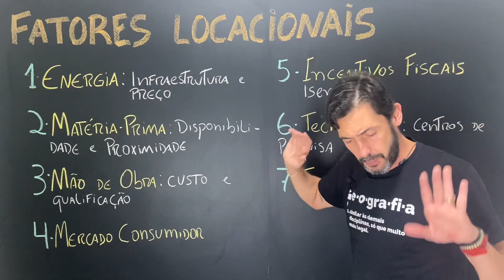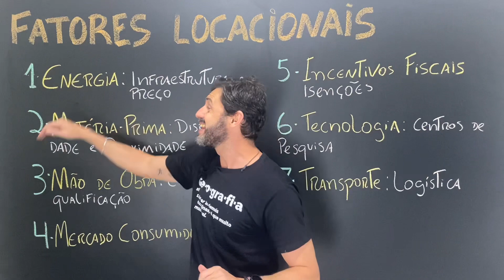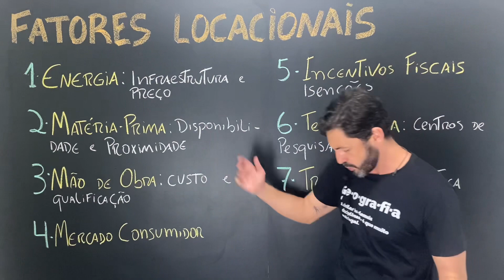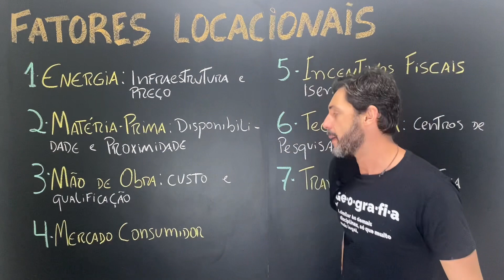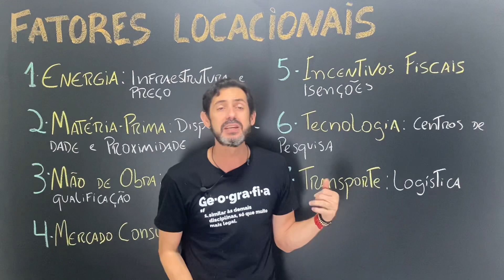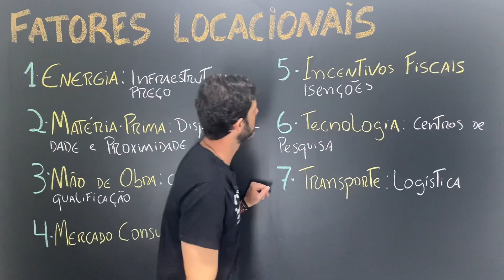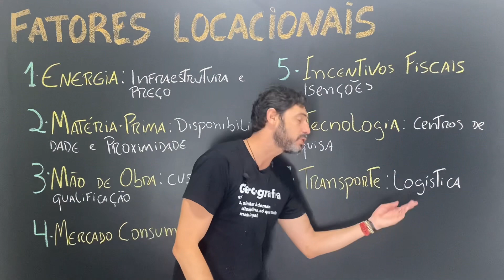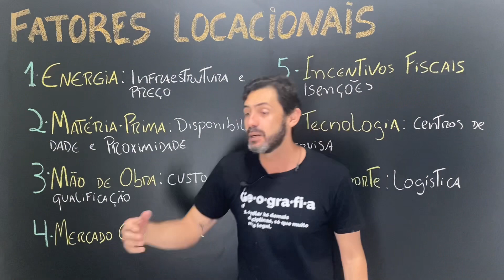INDÚSTRIA: FATORES QUE ATRAEM INDÚSTRIAS PARA SEU PAÍS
ASSISTIR AULÕES AO VIVO - AULÕES GRATUITOS PARA QUEM QUER GABARITAR HUAMANAS

Neste vídeo, vamos explorar os fatores locacionais que influenciam a escolha dos locais de instalação das indústrias. Compreender esses fatores é essencial para entender por que as fábricas se instalam em determinadas regiões e quais benefícios elas buscam.

Ao longo desta aula envolvente, vamos analisar os principais fatores locacionais que as indústrias levam em consideração ao decidirem onde se estabelecer. Vamos explorar o papel da energia, examinando a infraestrutura e o preço da energia em diferentes localidades, assim como a importância da disponibilidade contínua de energia para garantir a operação eficiente das fábricas.

Além disso, vamos discutir a relevância da mão de obra qualificada, o custo da mão de obra e as leis trabalhistas no processo de escolha do local de instalação das indústrias. Você entenderá como a presença de uma mão de obra capacitada pode ser um fator determinante.

Vamos também abordar os incentivos fiscais oferecidos pelos governos para atrair a indústria, como isenções de impostos e a criação de Zonas Econômicas Especiais. Essas políticas podem impactar significativamente a decisão das empresas na escolha de sua localização.

Outro fator essencial é a proximidade da matéria-prima. Discutiremos como a disponibilidade e o acesso fácil a matérias-primas influenciam as decisões das indústrias, embora a importância desse fator tenha diminuído com a redução dos custos de transporte.

Além disso, exploraremos a relevância da tecnologia e da inovação no processo de localização industrial. Locais com universidades, centros científicos e tecnológicos têm a vantagem de formar profissionais especializados e promover o rápido aprimoramento das condições e estratégias de produção industrial.

Por fim, vamos examinar a importância da logística de transportes. Veremos como uma infraestrutura de transporte eficiente, capaz de garantir a circulação de mercadorias, matéria-prima e insumos, pode desempenhar um papel crucial na decisão de localização das indústrias.

Assista a este vídeo para compreender profundamente os fatores locacionais que influenciam a indústria e descubra por que determinadas áreas se tornam pólos industriais.